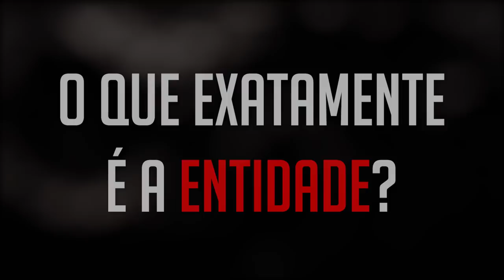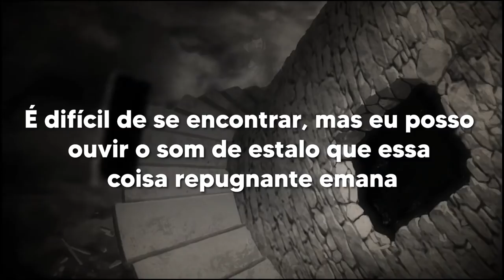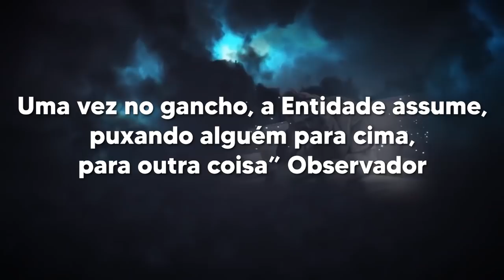A Entidade Explicada - História do Dead by daylight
Hoje nós vamos nos adentrar na lore do dead by daylight e desvendar os segredos da entidade no nosso primeiro vídeo sobre a história do dbd

Crédito ao meu Thumbmaker, sigam ele lá!

Minha configuração:
Microfone Fifine (K678)
Placa de vídeo
Mouse G202
Teclado Warrior
Processador i5
Memória 16gb (8x2)
SSD corsair
HD externo
Placa mãe

Entidade explicada dbd, história do DBD, dbd lore, dead by daylight pt br brasil, profitz.